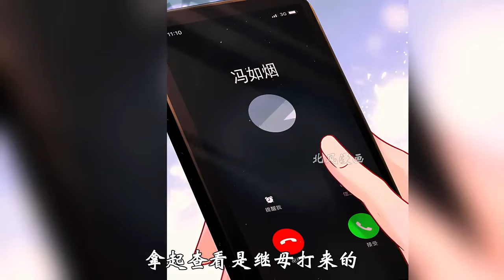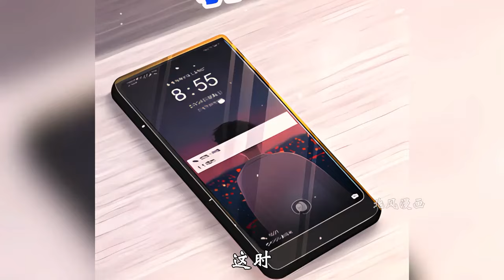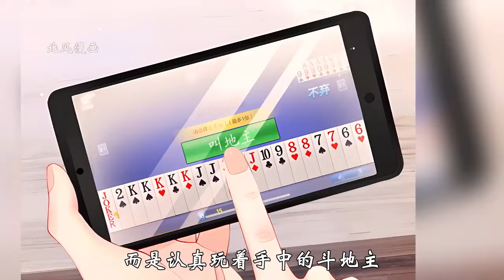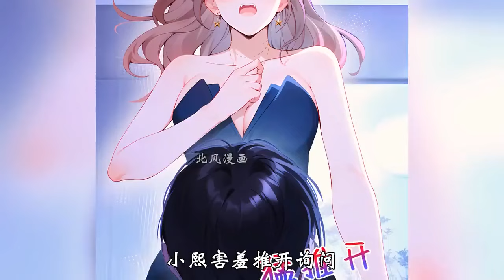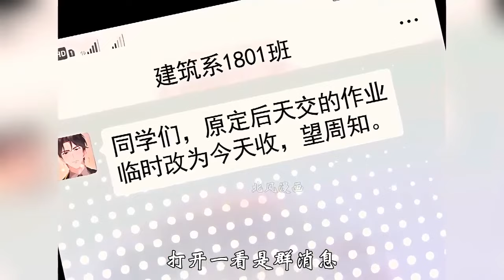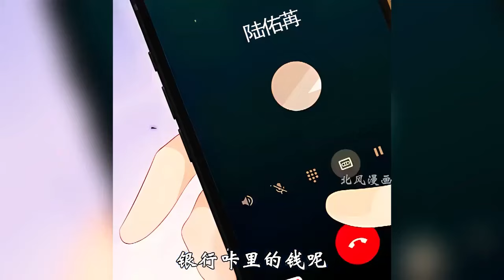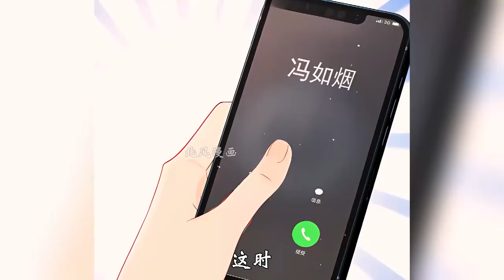最新《同居只为攻略你》第1至50集一场精心设计的豪门婚约中，炎景熙竟被未婚夫送到他那霸总小叔的床上。记者破门而入，只见炎景熙靠在陆沐擎怀中，言笑晏晏：“未婚夫不行，我劈腿了。”记者离开后#西西漫解